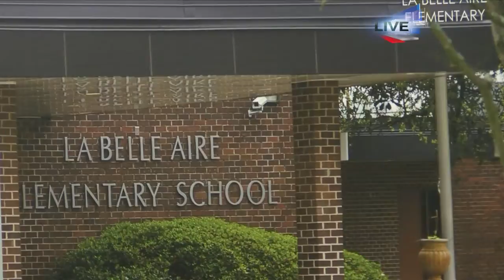EBR school board swearing-in ceremony